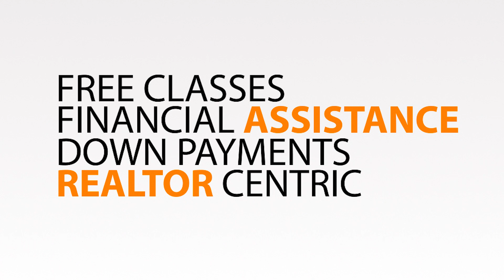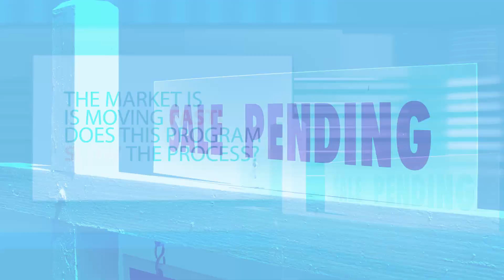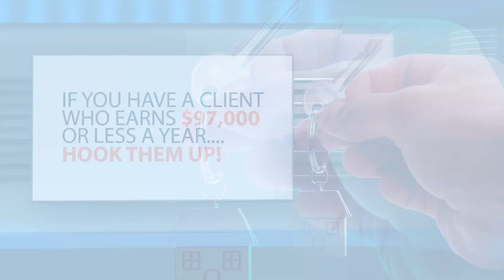Help Your Clients Buy a House - WSHFC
Are you using this resource to help your clients? If not, you should be! The Washington State Housing Finance Commission has programs that you can refer your clients to for assistance with financing and down payments. Here's a short explainer video...share it, spread the word, and help your clients (especially first-time homebuyers).

WSHFC is ready to assist your clients. Visit:
Ask about educational materials you can give to your clients.